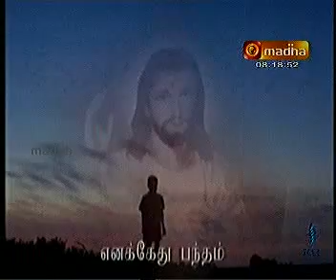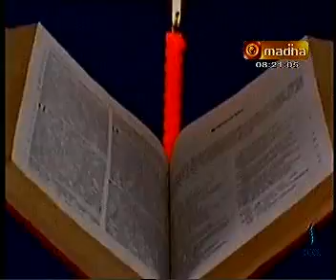YESUVE NEEYE SONTHAM